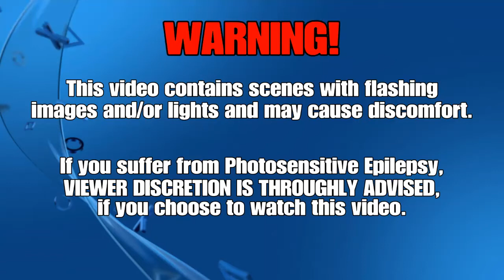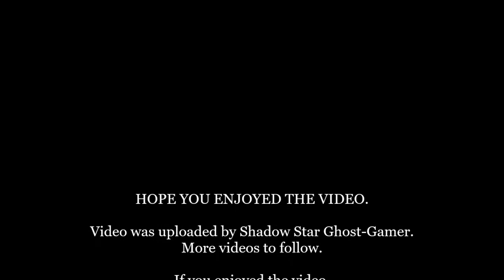Spyro Reignited Trilogy: Spyro Year of The Dragon PS4: Part 38 Walkthrough (No Commentary)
Here is my Spyro Reignited Trilogy walkthrough, now onto Spyro Year of The Dragon. This part will feature the 100% guide of the fourth and last Sparx level Bugbot Factory.

The Reignited Trilogy is developed by Toys for Bob and published by Activision, that features remastered versions of the original three Spyro The Dragon games: Spyro the Dragon, Spyro 2: Ripto's Rage! and Spyro: Year of the Dragon.